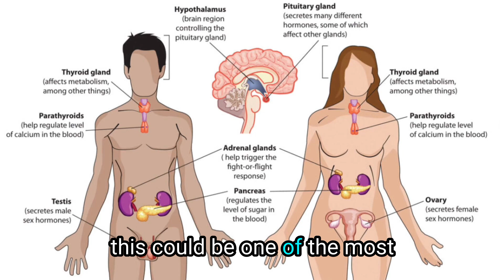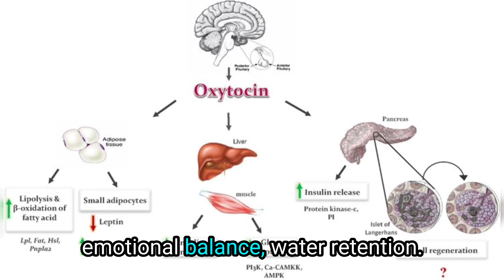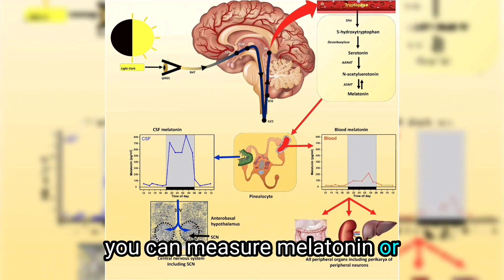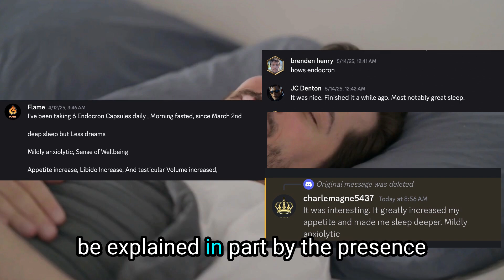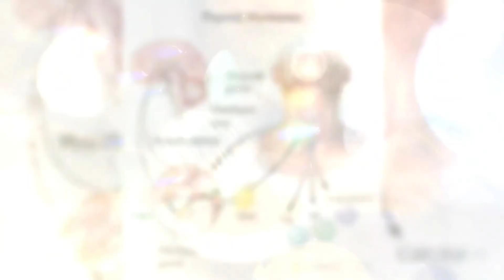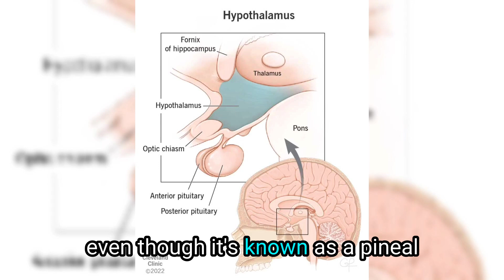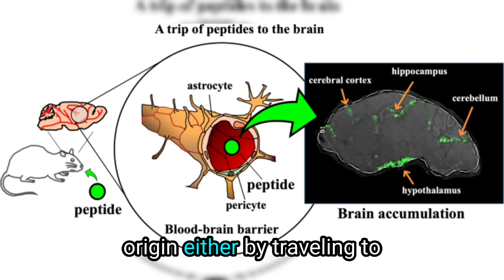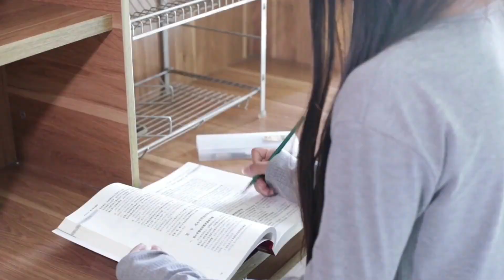World's First "Master Gland" Peptide: Could This Bioregulator Fix ALL Your Hormones? (Endocron)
Want our most trusted & recommended store for Endocron, the "Master Gland" peptide? Over the years, our clients and our team have bought from MANY different peptide brands. Vitastream has provided great, pure, safe and effective peptides with great shipping and great service consistently for years. They're a pleasure to interact with, and peptides released under their own Vita Peptides brand (like Endocron) are made in the USA with 50% more bioavailable peptides per bottle than other brands.